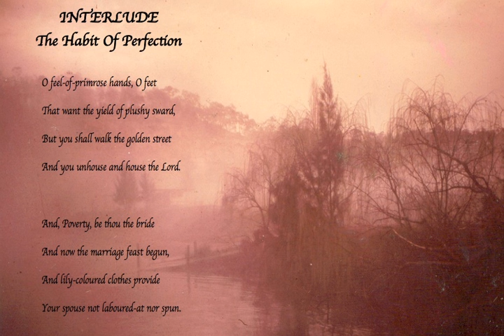_3_INTERLUDE_HABIT_OF_PERFECTION_accompaniment.mp3